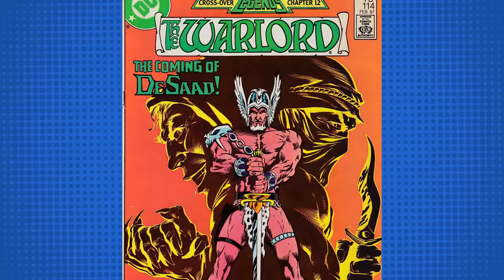Aquaman's FORGOTTEN mini series! | Aquaman (1986)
Dive into the depths of heroism as Aquaman navigates treacherous waters, facing ancient foes and uncovering secrets that could change the tide of his destiny in the thrilling 1986 DC Comics Aquaman series.